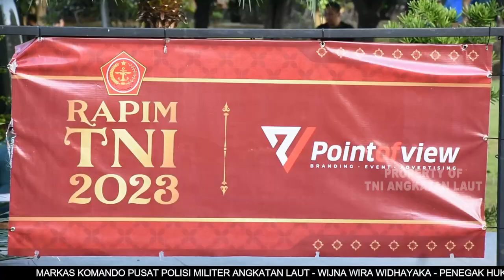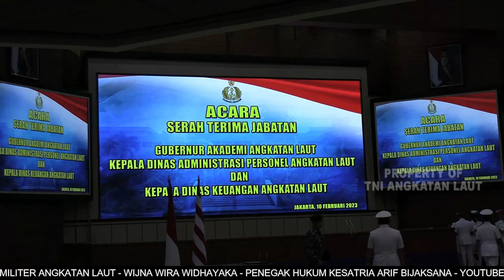BERITA L3W BULAN FEBRUARI MINGGU KE 2